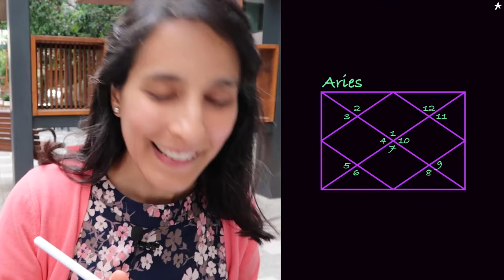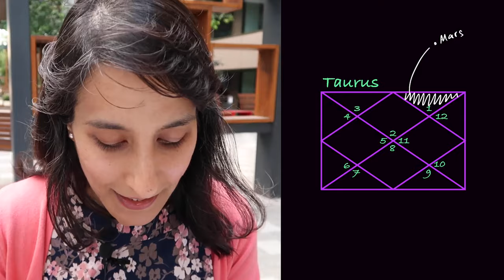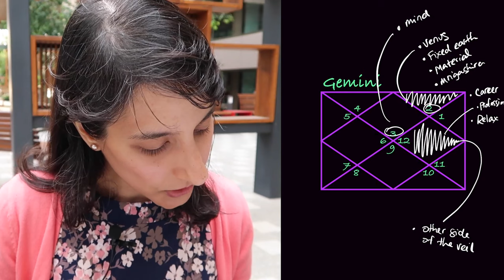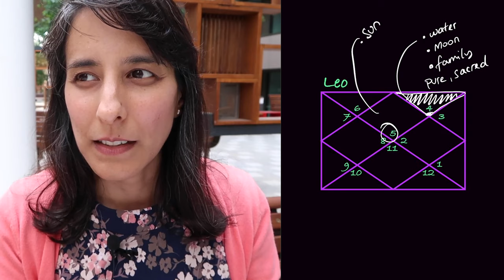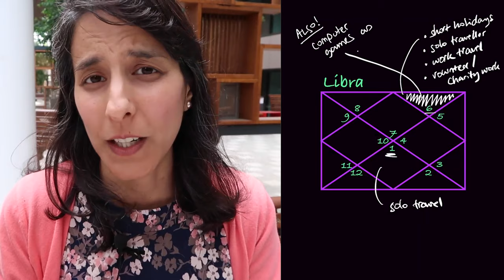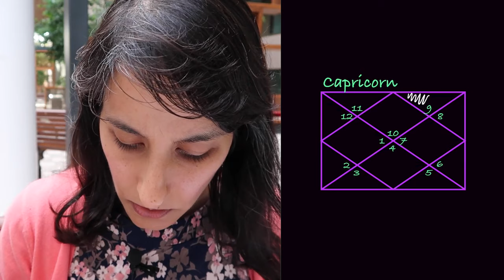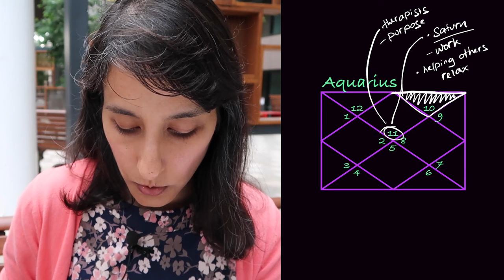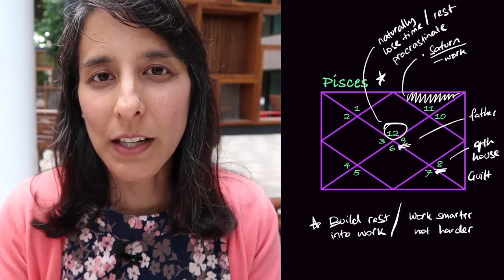How do you escape? All signs, Vedic Astrology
03:36 Aries
10:47 Taurus
17:08 Gemini
22:19 Cancer
26:38 Leo
30:51 Virgo
35:34 Libra
39:25 Scorpio
43:23 Sagittarius
47:59 Capricorn
52:26 Aquarius
57:51 Pisces